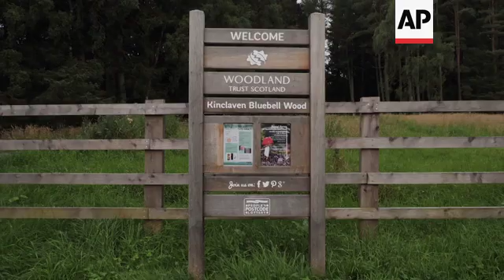22 million trees planted in climate change battle ++REPLAY/UPDATED SCRIPT++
(13 Dec 2019) LEAD IN:
At the U.N.'s COP25 climate talks in Madrid world leaders revealed ambitious plans to reduce greenhouse emissions.
Foresters, in Scotland, are already fighting climate change by planting millions of trees a year in order to remove more carbon from the atmosphere.
Last year the country reached its target by planting 22 million saplings on more than 10-thousand hectares of land.

STORY-LINE:
Bruce Spalding, who grew up in the highlands of Scotland, has been a forester all his life.
He says professionals like him can plant up to 2,000 trees a day.
By his own estimation, it takes him just 10 seconds to plant a tree.
To maximise his efficiency, he uses a special pouch to hold the tools of his trade.
"This is called a Canadian planting harness and basically it allows the planter to have different species of trees. We've got three pouches, one either side and one on the back and also it can double up as a bag for holding fertiliser for putting some fertiliser on the young trees as well," Spalding says.
Although planting season is usually in the winter, foresters have to keep a close watch on saplings and young trees as they are the most vulnerable in the first years after planting and sometimes have to be replaced.
Spalding is doing just that by planting trees in areas where the last season's saplings did not survive.
"I'm replacing dead trees for the last time. This particular part of the plantation is five years old and every year after planting you walk every row basically and replace the dead trees, so this is the last time I'm doing that."
Scotland exceeded its planting target of 10-thousand hectares for the first time this year (2019).
One hectare is about the size of a rugby or American football field.
The Scottish Government's Minister for Rural Affairs and Natural Environment Mairi Gougeon says they plan to increase this target in the coming years.
"We've made this a massive focus for the government because obviously we're facing a climate emergency and we have to try and do everything we can to try and tackle that and a huge part of that is tree planting because there's so many benefits that come from that."
"There's the huge amounts of carbon that trees store, but as well as the knock on benefits that that has for the economy. So we've set really ambitious targets for the next few years so our targets right now are to plant 10,000 hectares a year. Last year we beat that target. We planted 11,200 hectares and to try and put that in context that is about 22 million trees and that stores about nine and a half tonnes of carbon out of the atmosphere so it's absolutely incredible but we don't think that that's good enough and we've increased those targets so that by 2025 we hope to be planting 15,000 hectares of new trees every year."
According to Scotland's Forestry Strategy, 100 years ago only 5 percent of Scotland's land was covered in trees.
The country's trees were removed to make way for agriculture and infrastructure.
The Forestry Act of 1919 was introduced to tackle the problem and by 2019 19 percent of the country is now covered in woodlands.
The government aims to increase this to 21 percent of tree coverage by 2032.
With the help from Scottish Government grant schemes, the majority of those planting Scotland's new woodlands are private companies.
Stuart Goodall is the CEO of Confor, an organisation that represents commercial forestry and the wood processing sector.
Goodall says part of the initiative to up the scale of tree planting is due to a projected shortfall in timber in the coming years.